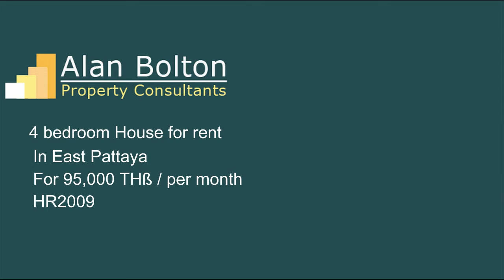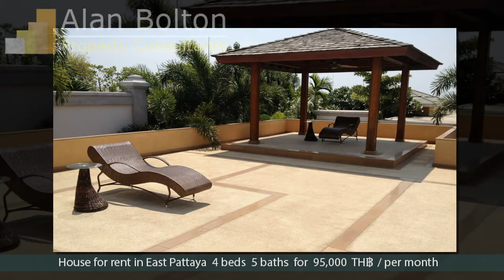House for Rent in East Pattaya for 95,000 TH฿ / per month